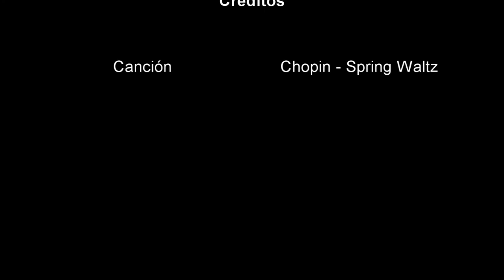Lineas, formas y texturas Fotográficas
Fotografías por Gonzalo Castillo
Materia Realización Audiovisual 2018.
Profesor: Esp. Lic. Javier Grillo